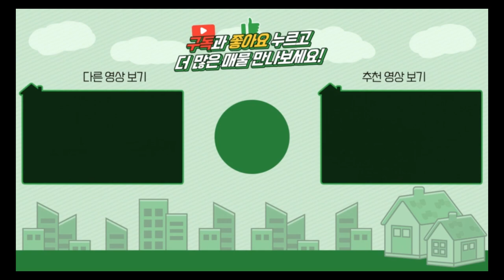양평전원주택 / 매매7억3천 / 강상면 토지368평의 넓은 정원과 텃밭 개인 수목원주택매매 / 양평급매물 / 대원부동산 230601-2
▶ 매물번호 : 230601-2
▶ 중개대상물종류 : 단독주택 및 토지
▶ 거래형태 : 매매
▶ 가격 : 7억 3천만원
▶ 입주가능일 : 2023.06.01 이후 협의가능
▶ 소재지 : 경기 양평군 강상면 세월리
▶ 토지면적 : 1219㎡(368.7평)+도로지분, 건축면적 : 209.62㎡(63.41평) / 창고포함
▶ 용도지역 : 계획관리지역, 수변구역
▶ 건축구조 : 경량철골구조
▶ 총층 지상/지하 : 지상 1층
▶ 방수/욕실수 : 방 3개 / 화장실 1개
▶ 방향 : 남동향
▶ 난방 : 기름보일러
▶ 사용승인일 : 2012년01월26일
▶ 주차대수 : 1대
▶ 기타시설 : 지하수, 정화조

사무소명칭/대표 : 대원공인중개사무소 / 대표 김대원
중개사무소 등록번호 : 제 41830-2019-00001 호
사무소위치 : 경기 양평군 양평읍 중앙로 107 3층 301호